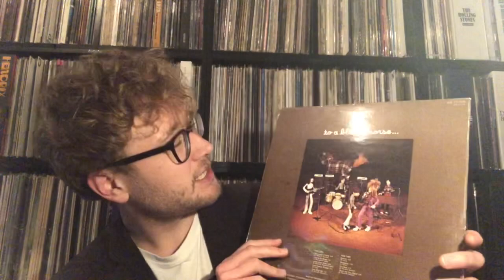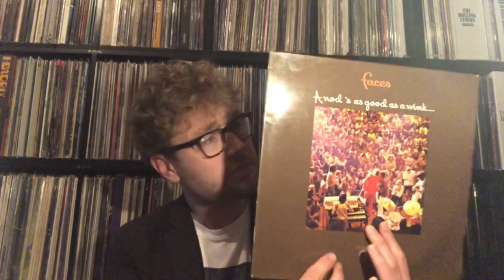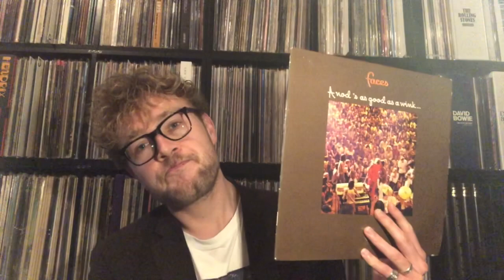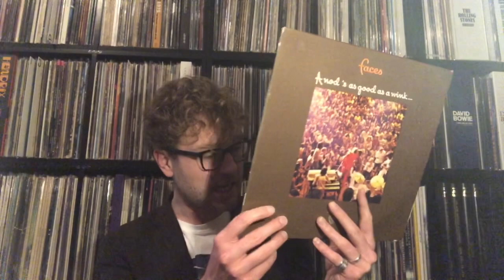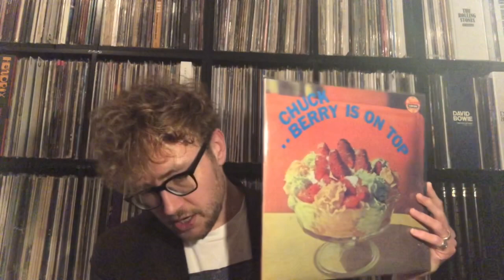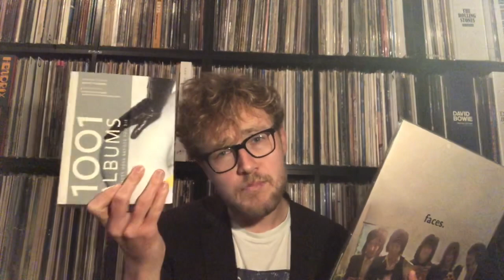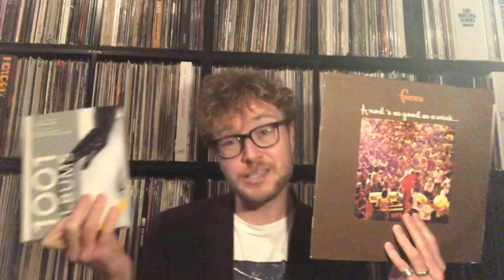Review of Faces A Nod is as Good as a Wink to a Blind Horse - 1001 Albums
In this new series of videos I will be discussing the albums included in the book 1001 Albums You Must Hear Before You Die and ask the question; is it indeed an album you must hear?

The album 'A Nod is as Good as a Wink to a Blind Horse' was the best selling album for the Faces. It included the hit single 'Stay With Me' but does it also have to be in the list of albums you must hear before you die?